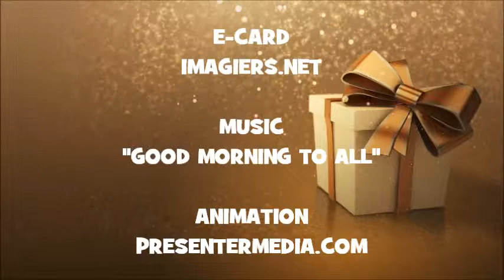JOYEUX ANNIVERSAIRE RISTO !